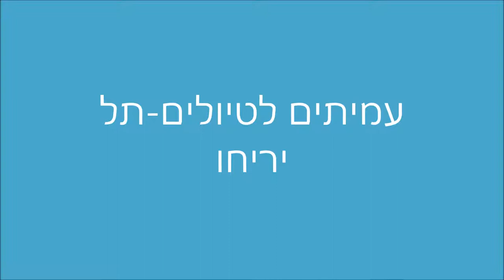19006'עמיתים לטיולים' -ה שבט תשע"ט- תל יריחו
19006'עמיתים לטיולים' -ה שבט תשע"ט- תל יריחו
 הדרכה-מאיר רוטר וז'אבו ארליך  הפקה לשם שמים